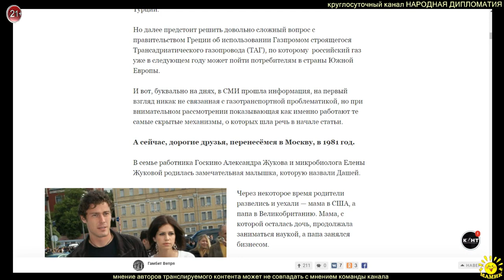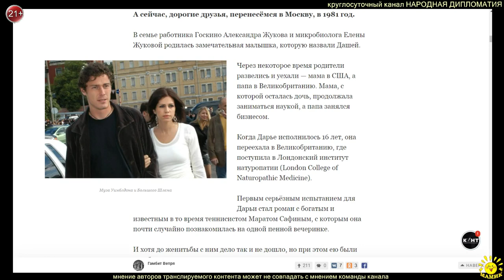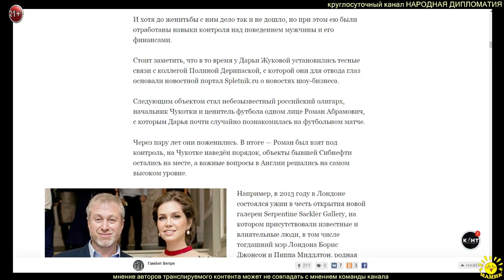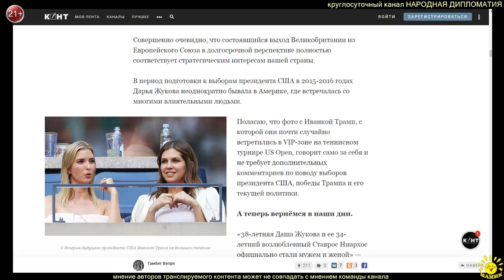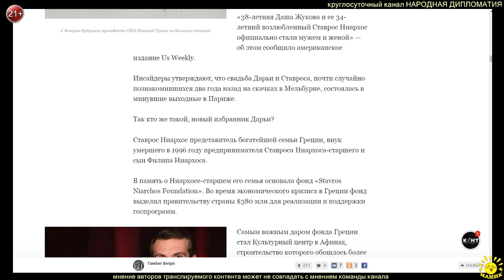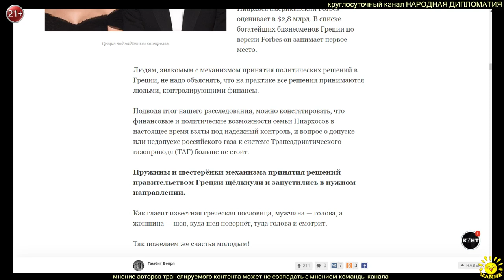Гамбит Вепря. ШЕРШЕ ЛЯ ФАМ...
Гамбит Вепря. ШЕРШЕ ЛЯ ФАМ, или Как связан новый брак экс-супруги Абрамовича с коллапсом украинской ГТС